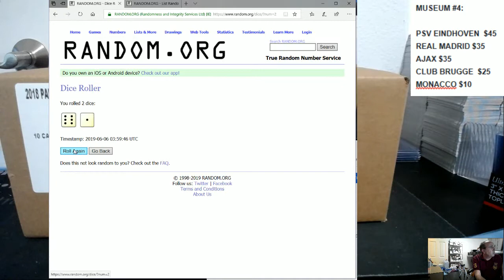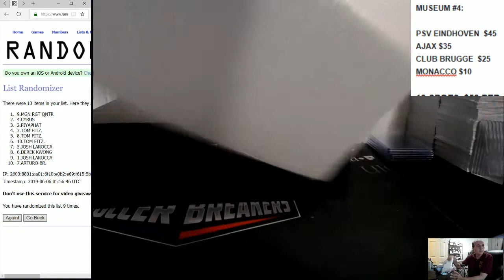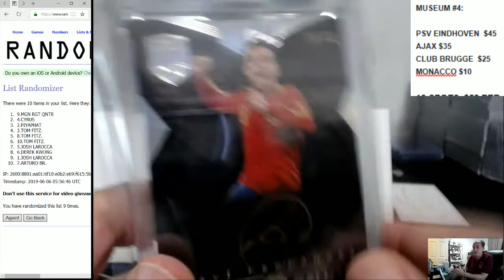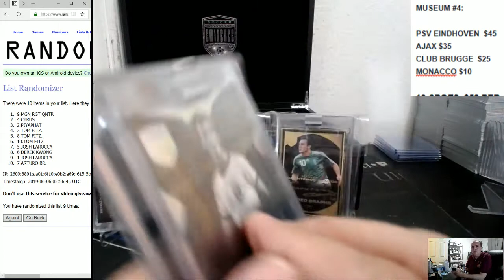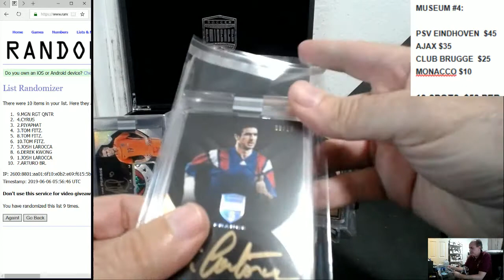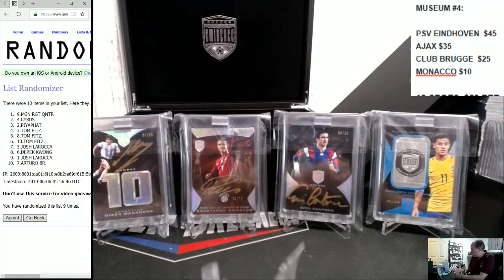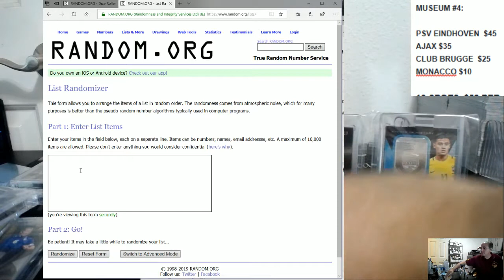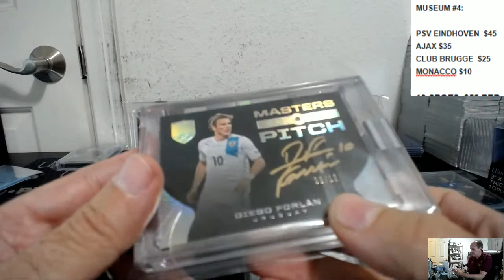2018 PANINI EMINENCE WORLD CUP 1 BOX PICK YOUR PLAYER PYP CASE BREAK #194